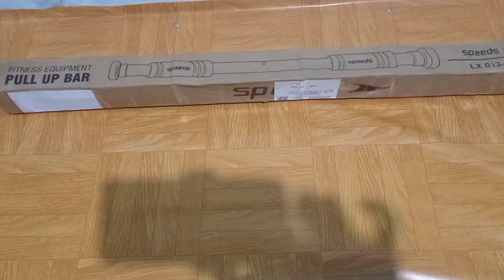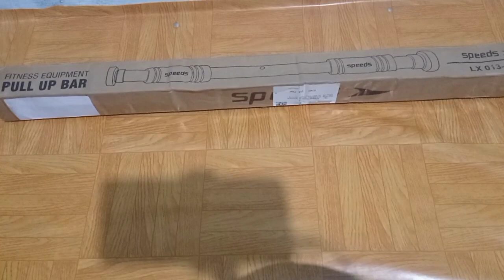Review Pull Up Bar Speeds & Cara Pasang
🥇Saya ucapkan banyak terimakasih kepada kalian yang sudah menonton video ini, dan yang sudah melihat channel youtube saya.

[FOLLOW US]
you can contact the email below.